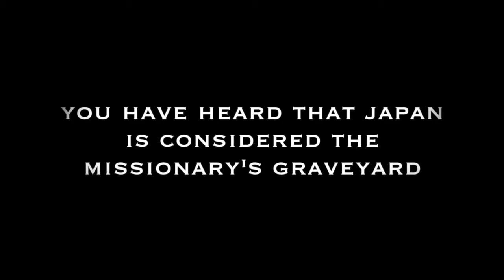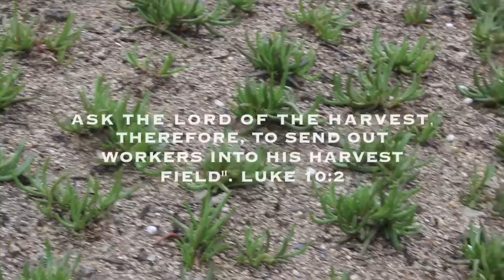Christianity in Kansai - Japan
This is a trailer of a documentary that portrays the life of some followers of Jesus Christ in Japan.

I am Sherly and I was serving in Japan for almost two years as a Christian Missionary. Through this video I want to be able to help those that are planning to come to Japan to serve, so they can know what to expect and see the adversities that Christians have to go through to share their faith. This documentary will allow people to see how The Lord has been working in Japan.

*If you would like to know more about my ministry, please go to this

Sound recording